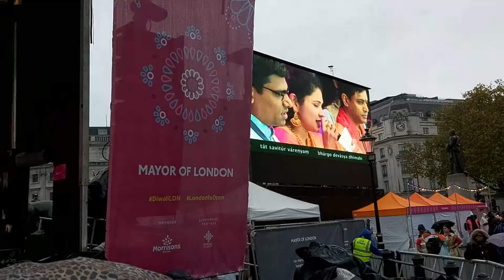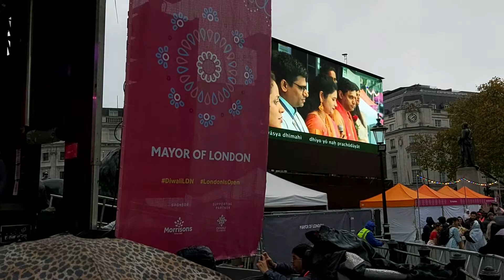TAL - DIL 2019 - Ganesha Slokam by Karunya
DIL (Diwali in London) 2019 at  Trafalgar Square on 3 Nov -  Ganesha Slokam by Karunya